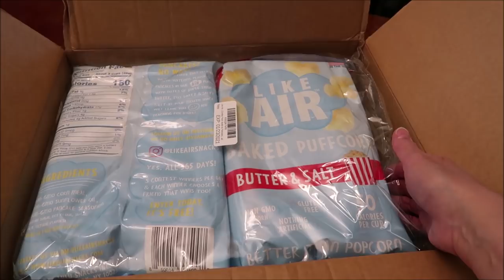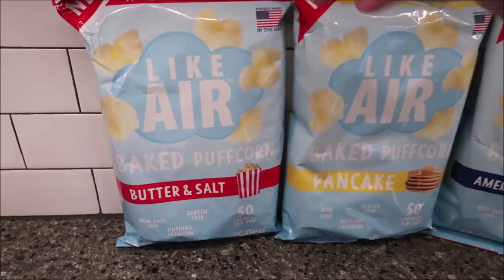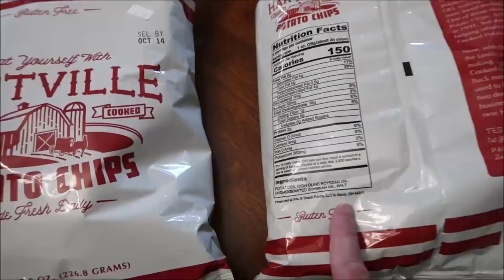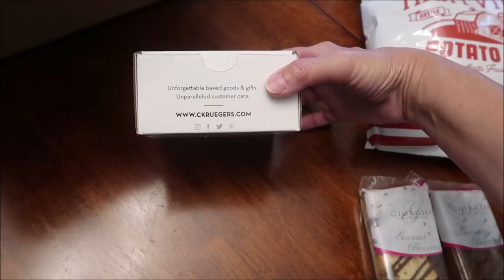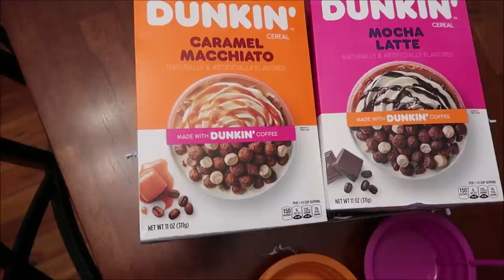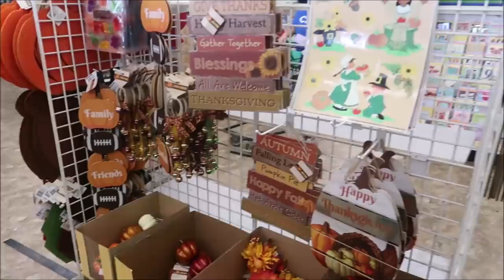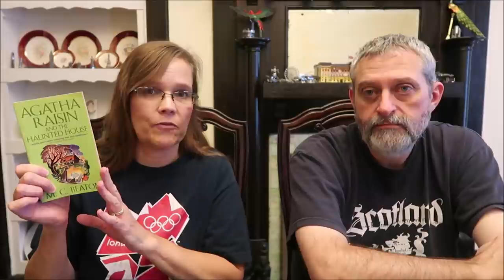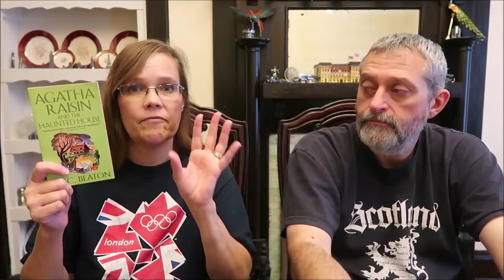Favorite: Books, Halloween Movies & Christmas Movies Vlog 7/26/20 – 7/31/20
This week, we are naming our favorite books, Halloween movies and Christmas movies.